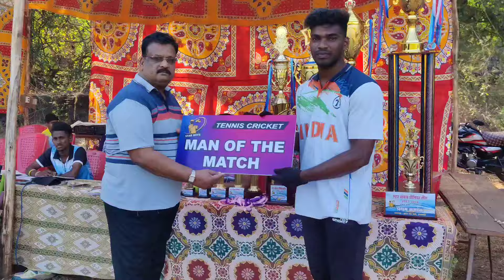माझ्या वाढदिवसाची पार्टी 😜 मकर संक्रातीच्या दिवशी!सॉरी विडिओ यायला उशीर झाला 🙏